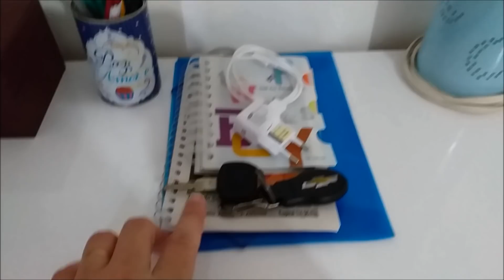TOUR PELO QUARTO NOVO/ MONTARAM O GUARDA ROUPAS E A CÔMODA